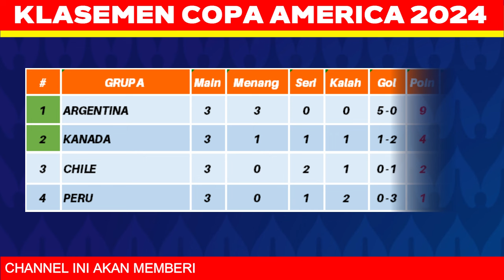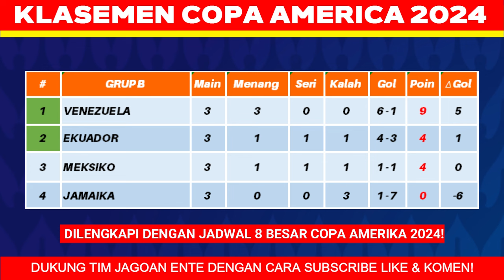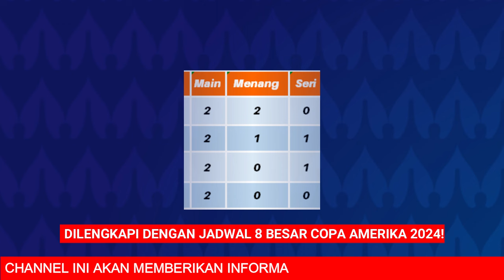Hasil Copa America 2024 Hari Ini - Amerika vs Uruguay - Klasemen Copa America 2024 Terbaru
Hasil Copa America 2024 Hari Ini - Amerika vs Uruguay - Klasemen Copa America 2024 Terbaru Hari Ini

inilah hasil lengkap pertandingan Copa America 2024, Selasa 2 Juli 2024

Berikut hasil Copa America terbaru hari ini
selasa, 2 juli 2024
hasil amerika serikat vs uruguay 0-1
hasil bolivia vs panama 1-3
hasil meksiko vs ekuador 0-0
hasil jamaika vs venezuela 0-3